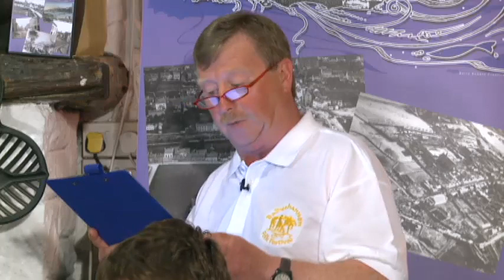Live traditional Irish music session from Irish Thatched Bar @ Ballyshannon 400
Streaming live from The Thatch Bar in Ballyshannon, Co. Donegal, Ireland as part of the Ballyshannon 400 celebrations, join the LiveTrad crew for a night of music, song, dance and fun! Repeat stream begins at 16:06 - scroll along the progress bar in the video to find this point and off you go!